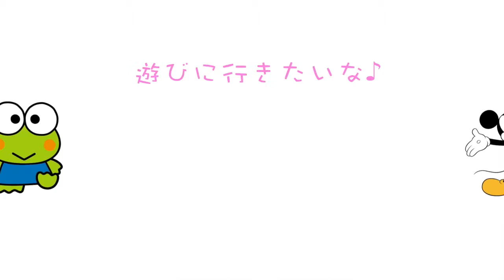ディズニープリンセスハート型クッション三種類 アリエル ラプンツェル ベル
クッションの詳細はこちら♪

※関連動画※

【参考URL】